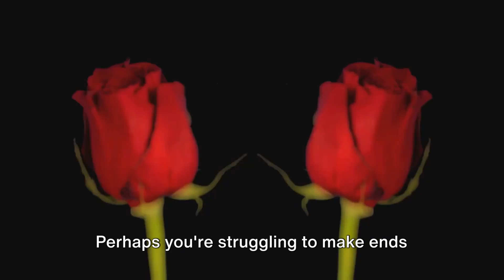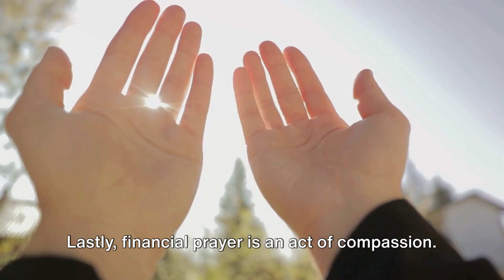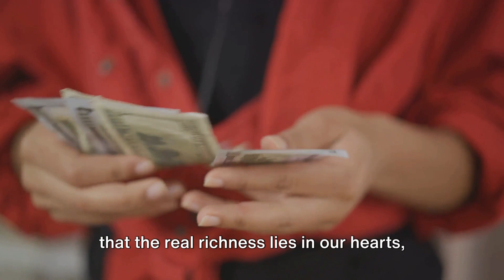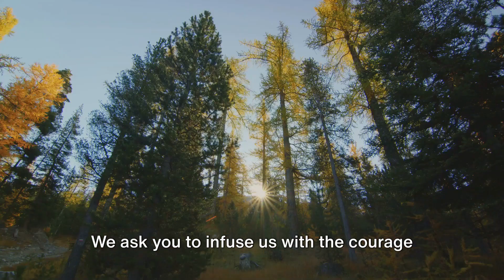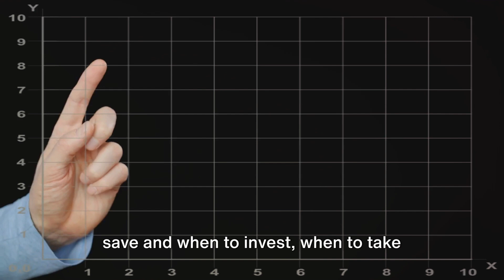Financial Prayer: A Path to Abundance Prosperity Money Wealth Riches Wisdom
Financial Prayer: A Path to Abundance Prosperity money wealth riches Success Wisdom

In this empowering video, we bring you a powerful financial prayer that will guide you towards abundance, wisdom, and the right use of money. Whether you're seeking financial stability or wanting to improve your money mindset, this prayer is designed to help you align your beliefs and intentions with your financial goals.

Join us as we dive deep into the prayer and provide valuable insights on how to incorporate it into your daily routine. Discover the transformative power of this prayer and how it can support you on your journey to financial success.

Our expert hosts will share their personal experiences and offer practical tips on how to manifest prosperity and attract positive financial opportunities. From cultivating gratitude to setting clear intentions, we will provide you with actionable steps to enhance your financial well-being.

Don't miss out on this transformative video! Let's manifest abundance together and create a prosperous future.

OUTLINE:
00:00:00 Engaging the Viewer
00:00:26 Introduction to Financial Prayer
00:01:53 The Prayer for Financial Wisdom
00:03:51 The Prayer for Financial Abundance
00:05:44 The Prayer for Strength and Courage
00:07:41 Call to Action